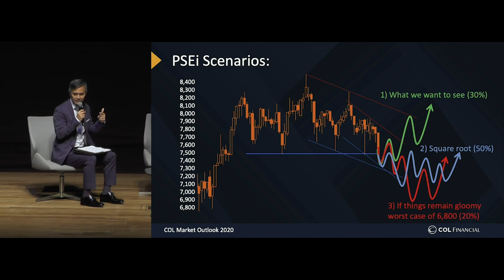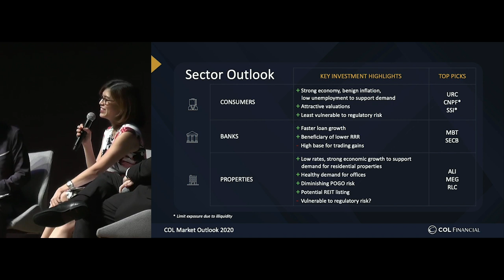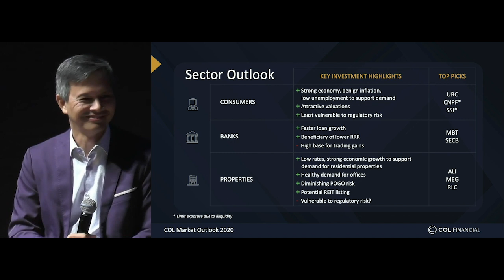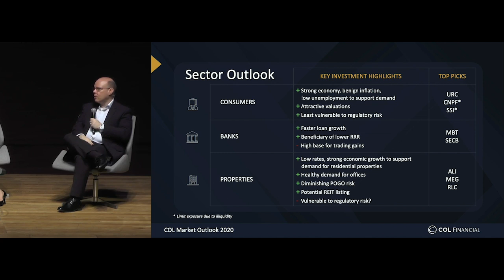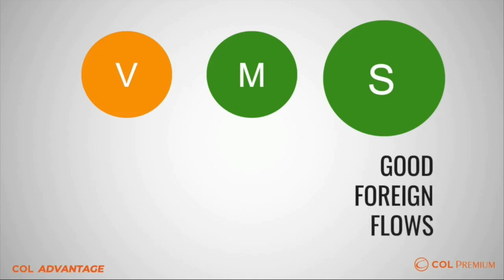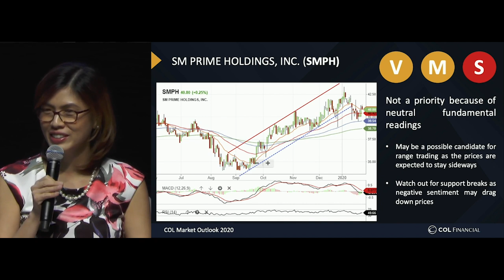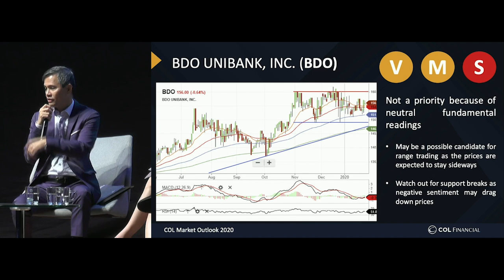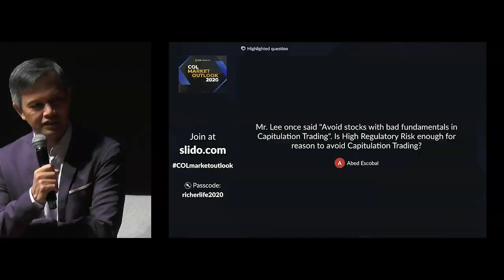COL Market Outlook 2020: Panel Discussion